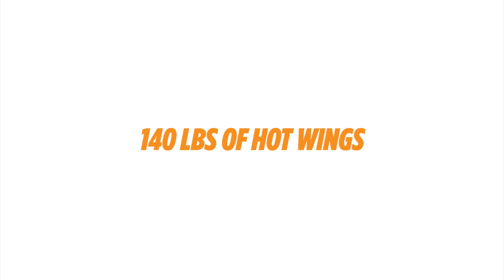King of the Wing Hot Wing Eating Contest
The 5th Annual Wings Restaurants Hot Wing Eating Contest.

We pitted contestants from around BC in 7 regional qualifiers to earn the right to compete in the Province's biggest Hot Wing eating competition: The King of the Wing.

After weeks of training, 130 entries, and over 140 lbs of wings consumed, we awarded the title to the meanest, fastest wing eater in BC: Keegan Fortin.

We're about more than just hot wings, so for every mention of the hashtag: KingoftheWing we donated $1 to the BC Children's Hospitality Foundation.